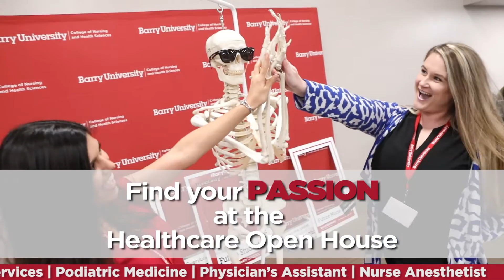Experience Barry University’s Healthcare Careers Open House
Barry University’s College of Nursing and Health Sciences (CNHS) delivers a collegiate open house experience like no other. Prospective students can test their intubation skills, participate in a childbirth simulation, check vital signs, or examine human tissue with microscopes. Whether your goal is to become a doctor, work in a surgical setting, influence outcomes through laboratory testing or ensure rehabilitation through occupational therapy, CNHS has a highly-regarded program to support your healthcare career.